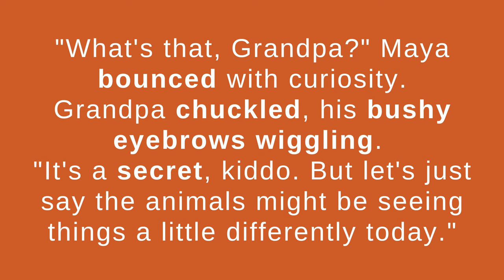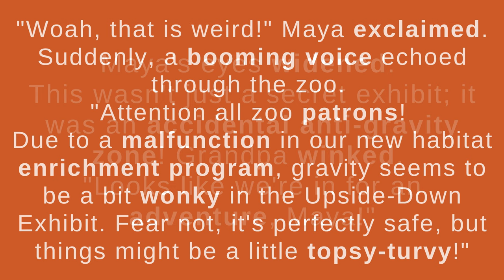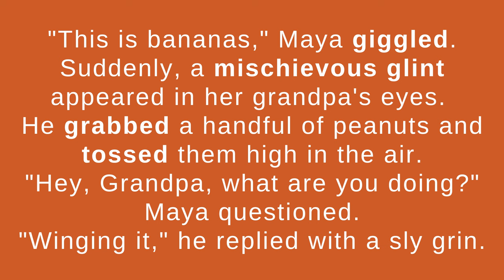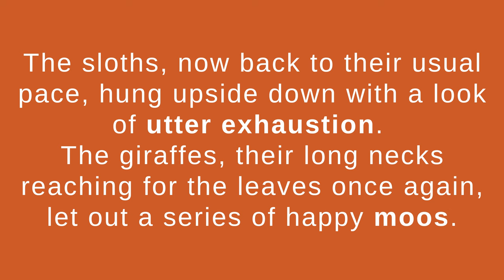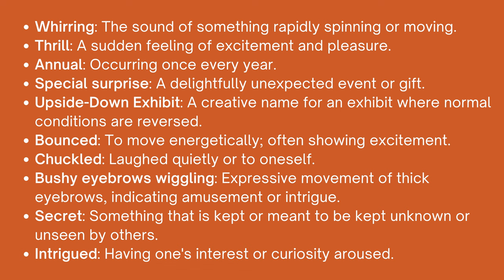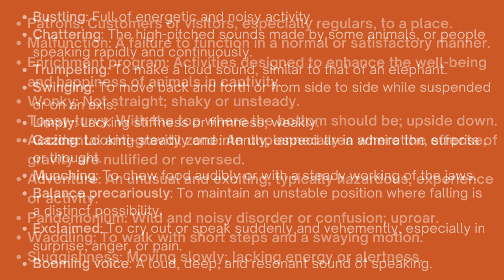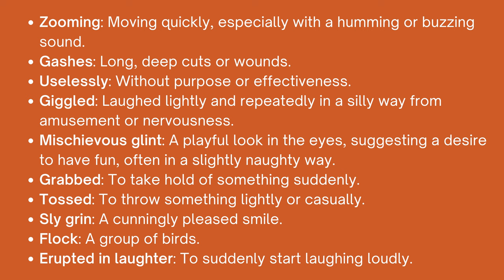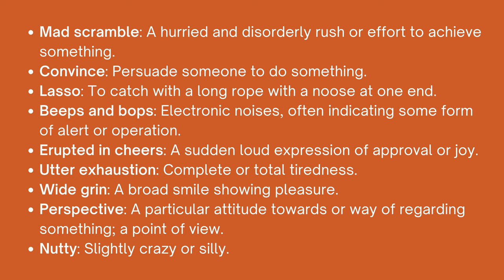Learn English Through Story - English Vocabulary Building Stories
Step into the world of language mastery with our captivating lesson 39 on Learn English Through Story - English Vocabulary Building Stories - Unique English Learning Method.

Dive into immersive narratives designed to enhance your language skills and elevate your English proficiency.

0:00 - Intro
0:15 - Story
4:54 - Recap

Whether you're preparing for the IELTS listening exam or simply seeking engaging content to improve your language abilities, our stories are tailored to cater to your needs.

Embark on an enriching English fluency journey as you immerse yourself in our curated selection of tales.

With our grade reader materials, you'll find yourself transported into captivating narratives suitable for advanced level learners.

Experience the joy of language learning with our English story reading videos, offering a unique blend of entertainment and education.

Dive into stories that will help you sound English like a native while expanding your vocabulary and language comprehension.